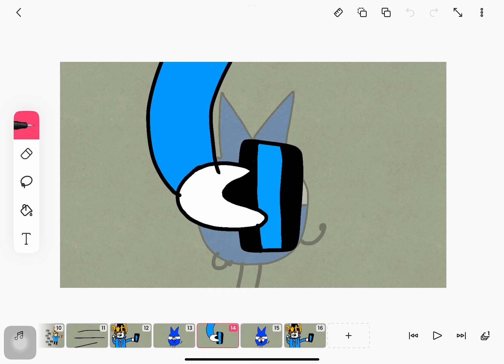I GAVE BIRTH